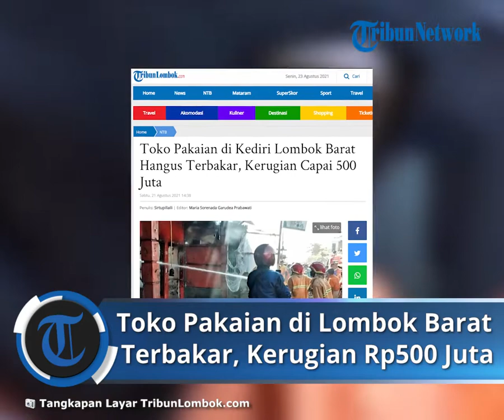Kebakaran di Area Pertokoan Desa Kediri, Lombok Barat, Kerugian Mencapai Rp500 Juta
Laporan Wartawan TribunLombok.com, Sirupillaili

TRIBUNLOMBOK.COM, LOMBOK BARAT - Gerai toko pakaian di Jalan TGH Ibrahim Al Kholidy, Dusun Karang Kuripan Barat, Desa Kediri, Lombok Barat hangus terbakar, pukul 08.00 Wita, Sabtu (21/8/2021).

Insiden kebakaran menghanguskan satu toko pakaian, satu unit sepeda motor, dan satu unit genset.

“Tidak ada korban jiwa dalam peristiwa kebaran ini, diperkirakan kerugian mencapai Rp 500 juta,” kata Kapolsek Kediri, Polres Lombok Barat Iptu Heri Santoso.

Api berhasil dipadamkan dua unit mobil pemadam kebaran Lombok Barat, sehingga tidak merembet ke bangunan lain.

Kebakaran gerai toko pakaian milik Sukiman itu, pertamakali diketuhui seorang pengendara yang melintas.

Dia kemudian memberitahukannya kepada Hanafi, yang juga memiliki toko aki di kompleks pertokoan itu.

“Atas informasi tersebut, Hanafi langsung mengecek kebenarannya dan melihat ada kobaran api di atap toko pakaian milik Sukirman,” katanya.

Dia kemudian meminta  pengguna gerai pertokoan Kediri segera mematikan arus listrik.

Mengetahui kobaran api semakin membesar warga berupaya memdamkan dengan alat seadanya.

Sambil menunggu kedatangan mobil pemadam kebakaran.

Sementara itu, personel Polsek Kediri langsung menghubungi petugas PLN Rayon Cakranegara di Kediri untuk memutus arus listrik secara bersamaan di seputaran gerai pertokoan Kediri.

“Kami melakukan pengamanan di sekitar lokasi kebakaran, mengingat banyak warga yang melintas, dan masyarakat yang tengah berupaya memadamkan api,” katanya.

Selang 30 menit, atau sekitar pukul 08.30 Wita, dua unit mobil Dinas Pemadam Kebakaran Lombok Barat tiba di lokasi dan segera memadamkan api.

“Sekitar pukul 09.00 Wita, api akhirnya berhasil dipadamkan, kemudian dilanjutkan olah TKP di lokasi kebakaran,” terangnya.

Sebagai tindak lanjut, polsek mengarahkan agar korban segera melaporkan kejadian tersebut ke Polsek Kediri, guna menindak lanjuti penyebab kebaran.

“Belum diketahui penyebab kebakaran ini, dan saat ini masih dalam penyelidikan,” pungkasnya.

Artikel ini telah tayang di TribunLombok.com dengan judul Toko Pakaian di Kediri Lombok Barat Hangus Terbakar, Kerugian Capai 500 Juta,